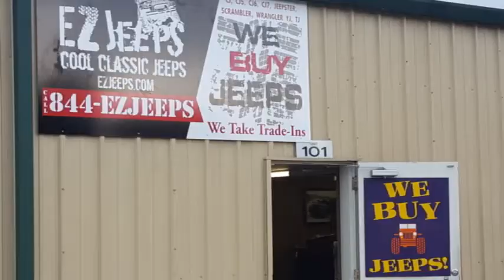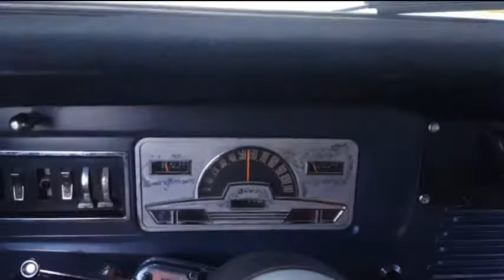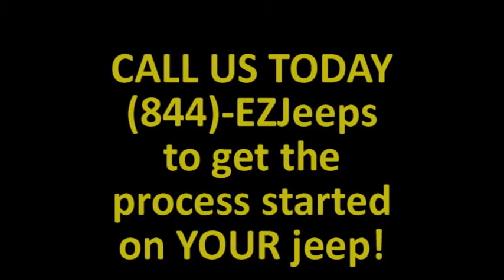1969 Jeepster Commando EZJEEPS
We just finished this 1969 Jeepster Commando!  Full re-do and it runs and drives great!  We can build you a classic jeep CJ CJ5 CJ6 CJ7 CJ8 Scrambler Wrangler YJ TJ or other models that way YOU want them to look!  (844)-EZJEEPS or visit EZJeeps.com